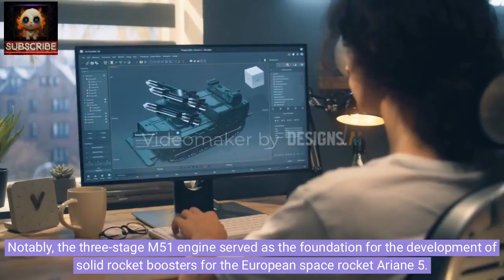"France's M51.3 Missile Test: A Game-Changer in Missile Technology!"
🚀 Dive into the future of missile technology with France's latest breakthrough – the M51.3 ballistic missile! 🌐 Boasting an astounding 10,000 km range and a jaw-dropping Mach 25 speed, this Submarine-Launched Ballistic Missile (SLBM) is rewriting the rules of engagement.

🔬 Join us as we uncover the details of the groundbreaking test conducted by the French Defense Acquisition Agency (DGA) at their missile test site. This marks the historic first launch of the M51.3, and the French Ministry of Armed Forces confirms a substantial evolution, instilling confidence in their ocean-based deterrent for decades to come.

🌐 Crucially, this test was carried out sans nuclear payload, in strict adherence to France's international obligations. The M51.3 variant promises extended range and enhanced survivability against missile defense systems, establishing itself as a formidable force in the realm of ballistic missiles.

🚢 Discover the M51, a next-gen submarine-launched intercontinental ballistic missile that began replacing the M45 in 2010. Each missile packs six to ten independently targetable thermonuclear warheads, offering unparalleled flexibility. Since 2015, the advanced Tête nucléaire océanique (TNO or ocean-going nuclear warhead) has replaced the TN 75, boasting a yield equal to or greater than 150 kilotons of TNT.

🚀 Notably, the three-stage M51 engine laid the groundwork for solid rocket boosters for the European space rocket Ariane 5. With a weight of 52 tons, a length of 12.0 meters, and a diameter of 2.3 meters, the M51 rocket sets the standard. Its flight range spans from 8,000 to 10,000 km, reaching an incredible speed of Mach 25.

🛰️ Don't miss out on this groundbreaking achievement! Join us as we explore the M51.3 ballistic missile's pivotal role in shaping the future of missile technology. 🌌🔍